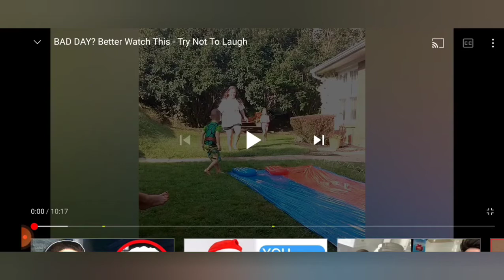funny video reaction 🤣🤣🤣🤣🤣🤣(hard)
I will be posting on my computer as soon as possible please bear with me